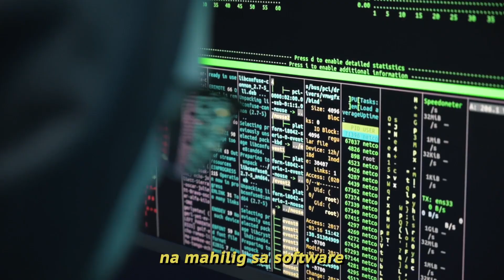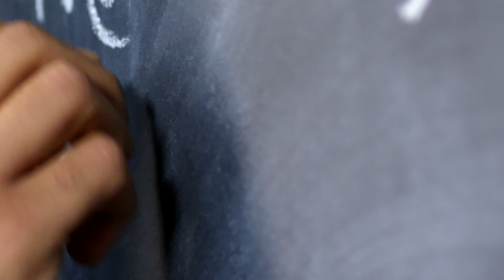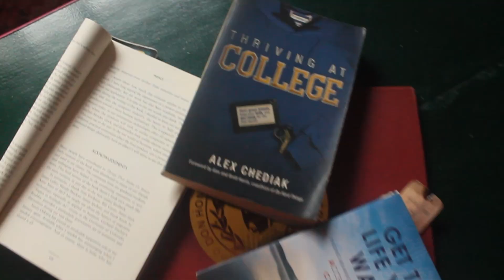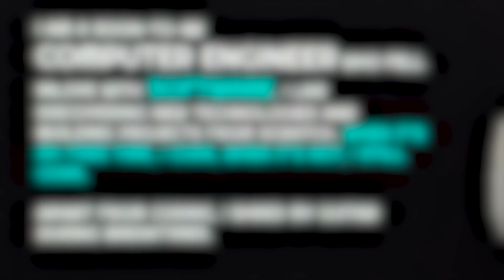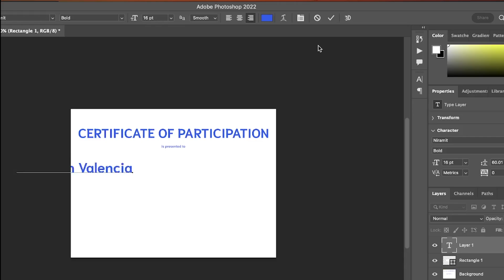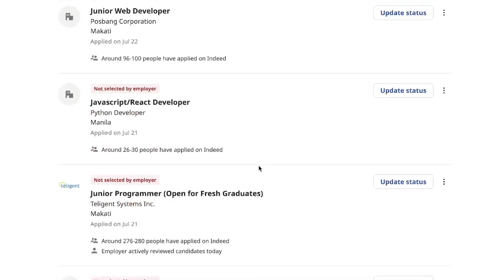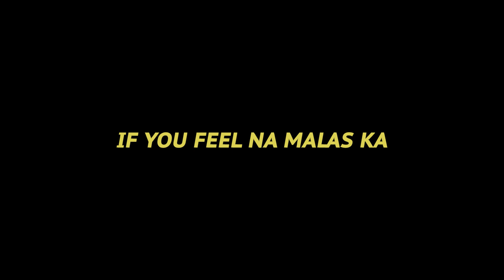How I Got a Programming Job as an AVERAGE Student in the Philippines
In this video I share with you how i became a full stack developer and got a programming job as an average student.

During my college, I am the type of student that only go with the flow, no plans for the future, waste a lot a time and going to the school just for the sake of attendance. But despite of this act I became what I wanted to become now and that was because of pandemic and for this reason I am thankful it happened